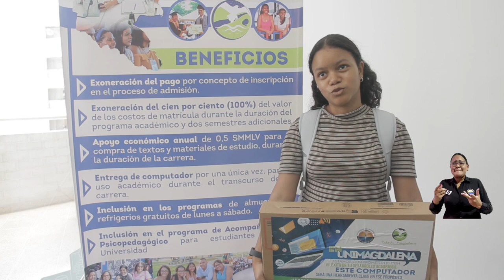Beneficiarios Talento Magdalena agradecen gestión del rector Pablo Vera en entrega de computadores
Durante el acto de entrega de 1.342 computadores a estudiantes del programa de inclusión Talento Magdalena, las reacciones positivas y de agradecimiento a la gestión del doctor Pablo Vera Salazar rector de la Universidad del Magdalena, no se hicieron esperar. Sin duda, para ellos recibir estos equipos portátiles les permite el acceso a iguales oportunidades de aprendizaje, facilita su quehacer académico y consolida su permanencia.